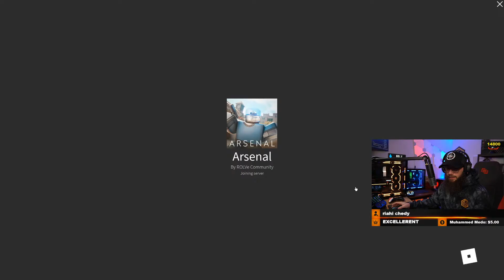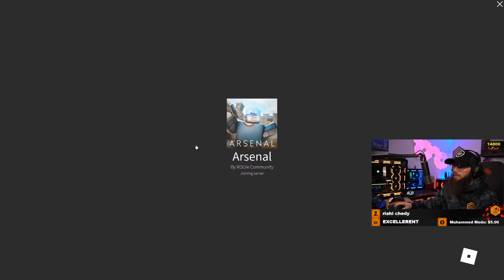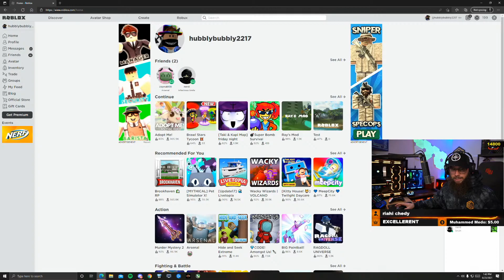Playing Roblox with my Daughter